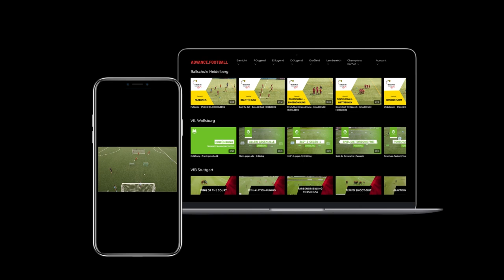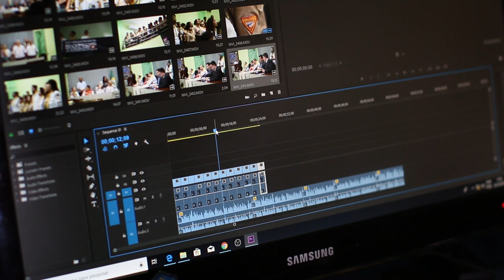ADVANCE.FOOTBALL: Wer wir sind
Folgt uns für alle Updates & exklusive Übungsvideos! Liked und teilt unsere Beiträge - so erreichen wir noch mehr Vereine, Trainer*innen und Kinder!